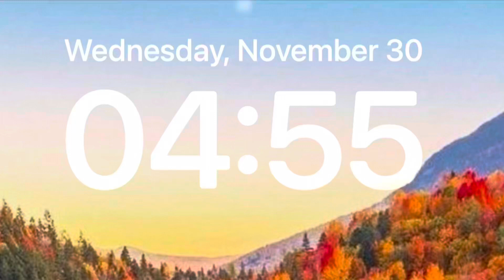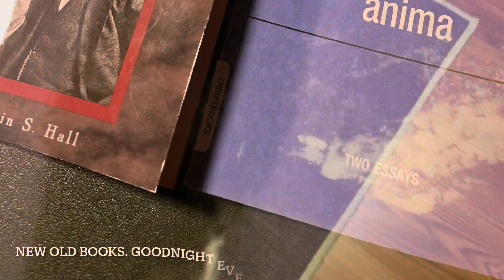Casual chill Vlogmas 2022, Day 1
Short snippets from the last day in November.